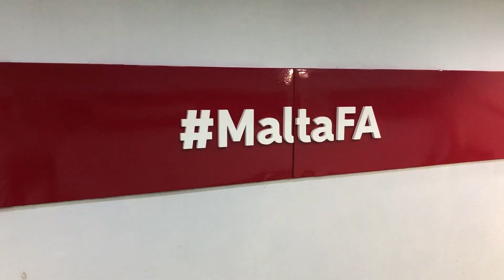Behind the scenes | Finalsieg vs. Sigma Olmütz | Trainingslager Malta 2021